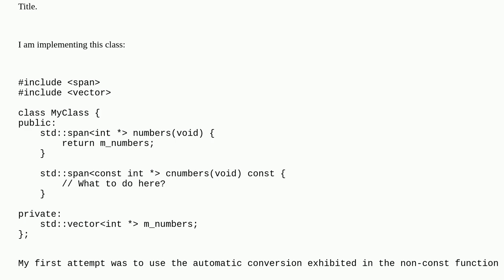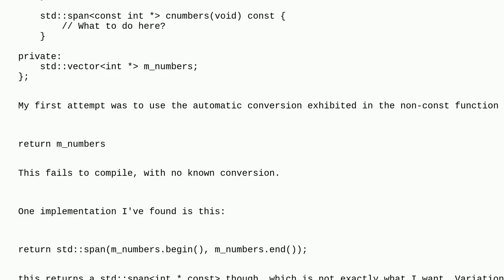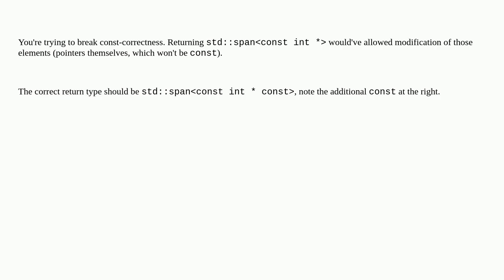How to convert const std::vectorT* into std::spanconst T*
A special thanks goes out to the community

  c++ c++20 std-span std